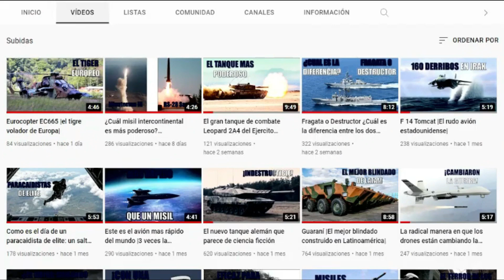Airbus invertirá 300 millones de dólares en Colombia para la fabricación de piezas de aviones